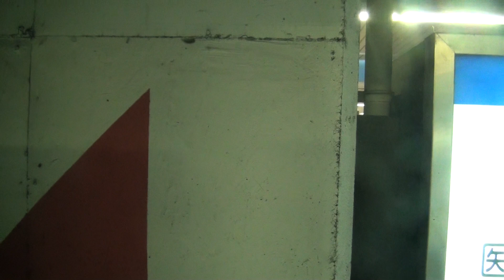名古屋市営地下鉄名城線平安通→大曽根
撮影地：平安通→大曽根
車両：名城線2000形IGBT車